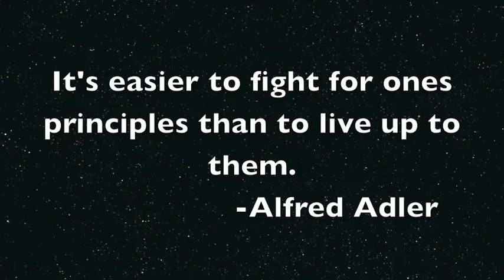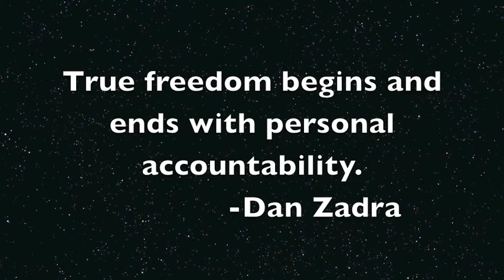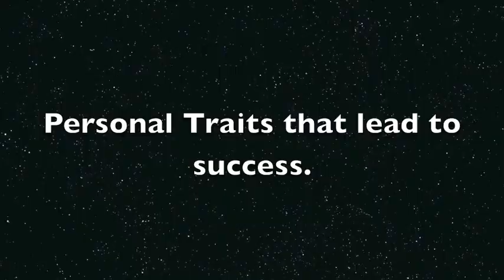All I Needed To Know About Accountability..... Nino Giarratano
Coach Nino Giarranto - University of San Francisco Head Baseball Coach - talks about accountability and it's power to fuel teams, families and individuals. Coach Giarranto is a speaker in this series in which coaches talk about what makes successful teams, families and individuals work.
This project will soon be in book with the title: : All I Need To Know About Accountability, I Learned From Coaches.